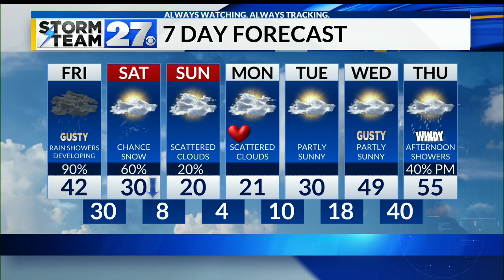Rain showers move through your Friday afternoon